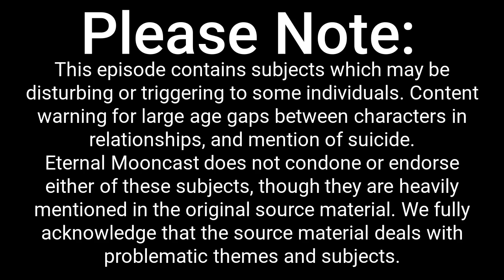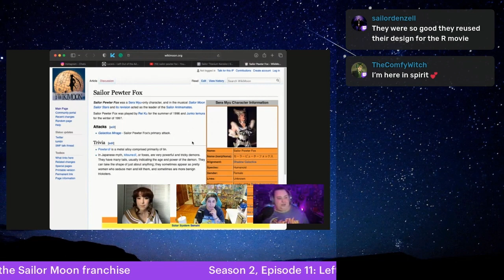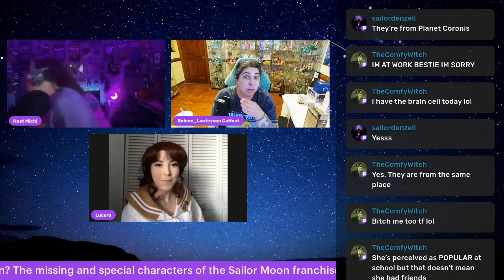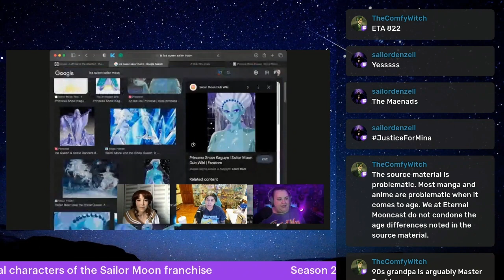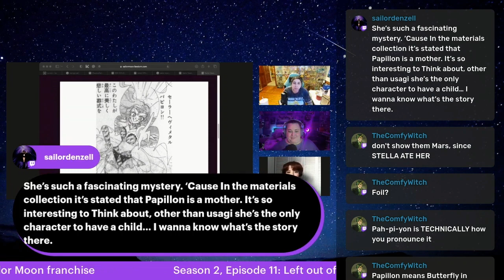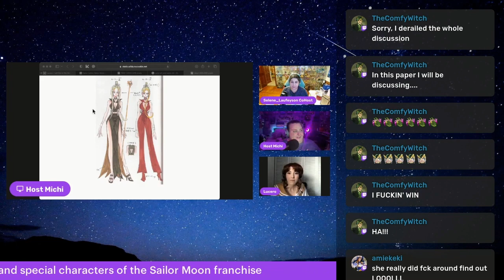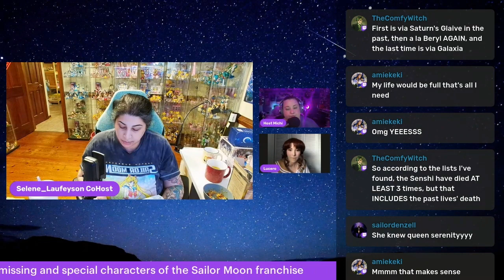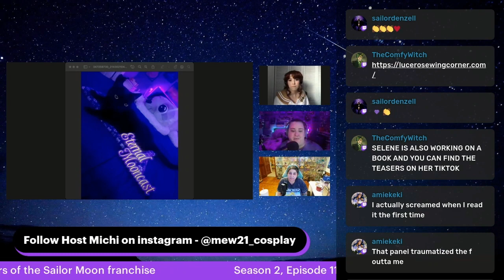S. 2 Ep.11 Left out of the adaptation? Missing & forgotten characters in the Sailor Moon franchise!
Do you know Sailor Phi? What about Sailor Pewter Fox? Or even Sailor Titanium Kerokko? Who are all these sailor scouts you might ask? Join Host Michi, Cohost Selene and Special Guest Lucero for an episode on the missing and the forgotten special characters in different adaptions in the Sailor Moon franchise!

This episode contains subjects that may be disturbing or triggering to some individuals. Content warning for large age gaps between characters in relationships, and mention of suicide.
Eternal Mooncast does not condone or endorse either of these subjects, though they are heavily mentioned in the original source material. We fully acknowledge that the source material deals with problematic themes and subjects.

These are just our personal opinions. We in no way represent Toei Animation or the Sailor Moon Intellectual Property.

Note: This is a recording of a live episode on Twitch.

Hey everyone! Since this episode was about characters coming up in the new movie, we wanted to test out uploading our episodes with videos to YouTube! These are only lightly edited, so they’re a lot longer and you can actually see us as we record! Please note, these won’t be as clean as you’re used to, so if this isn’t your jam, no worries! We’ll be releasing the second season in regular podcast form when we are able to. For now, if you like this, please let us know!

Best Wishes,
The Eternal Mooncast Team

Videos we used:

1. Best of Ann Granger/An from Sailor Moon R DiC Dub (Sabrina Grdevich) from the channel ZetaReticuli1
2. Sailor Animamates Stars Myu Moments Compilation (ft. Shadow Galactica) part 1 (96 version) from the channel Ricky Riddle